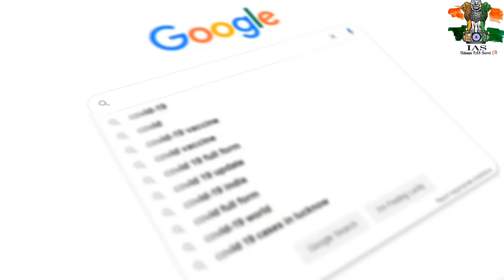Internet के बारे में कुछ Facts 😱। udaan IAS Sami।motivation upsc upscmotivation.